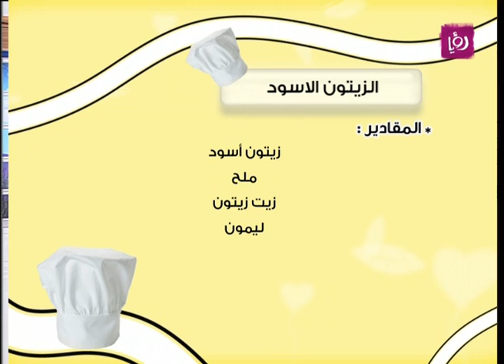غادة التلي - الزيتون الاخضر والاسود | Roya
غادة التلي حضرت خلال مطبخ دنيا يا دنيا الزيتون الاخضر والاسود